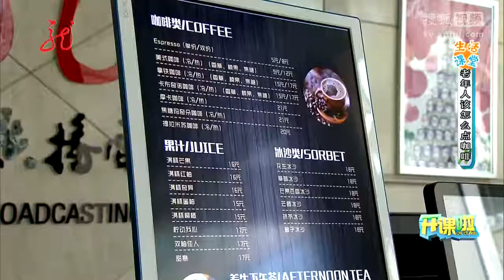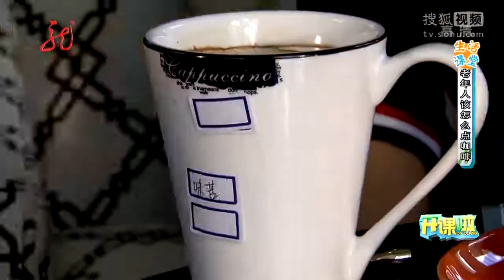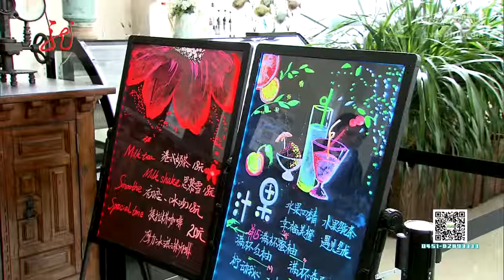《开课啦》20171031：为什么喝咖啡会心慌